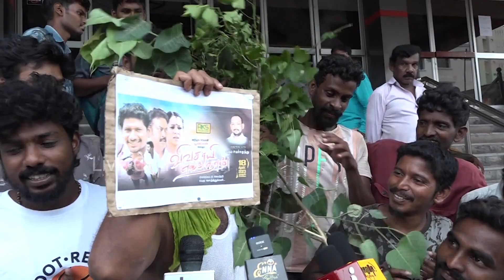Vivasaayi Enum Naan Movie Cool Suresh Review | Poovarasan | Paruthiveeran Saravanan | P. Pachamuthu